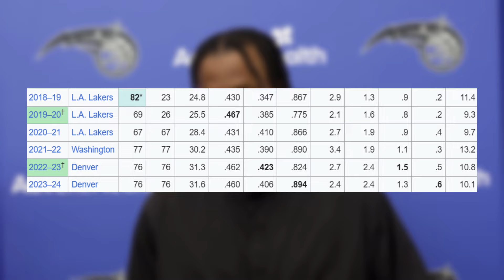Orlando Magic Just Signed The Most Underrated Role Player In The NBA!